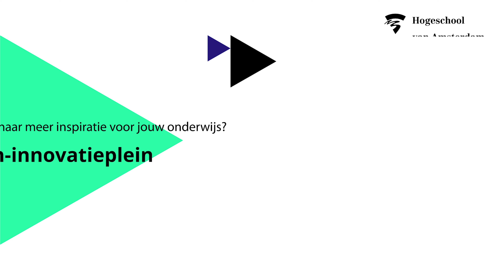Differentiëren met Excel bij HRM - teaser